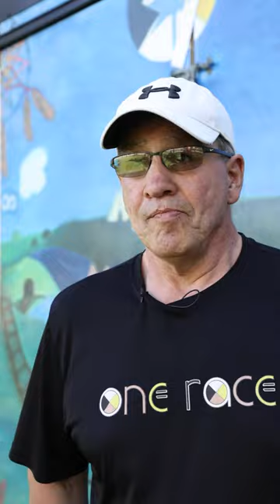Spring Celebration Powwow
Welcome to the First Nations University of Canada Spring Celebration Powwow.

The powwow is a time for celebrating First Nations culture, languages and the spirit of dancing and singing.

The annual First Nations University of Canada Powwow is one of the most significant cultural events in the province. Celebrating its 42rd anniversary, it is one of the largest powwows in Western Canada and sees over 8,000 spectators and participants each year.

The family-friendly event bridges Indigenous and non-Indigenous cultures. Everyone is welcome.

June 21 is National Indigenous Peoples Day, which acknowledges the unique heritage, diverse cultures and outstanding contributions of First Nations, Inuit and Métis peoples. Throughout June, National Indigenous History Month is observed. This is a special time for all Canadians to reflect on the history and sacrifices, wisdom and traditions, and meaningful contributions of Canada’s first peoples.